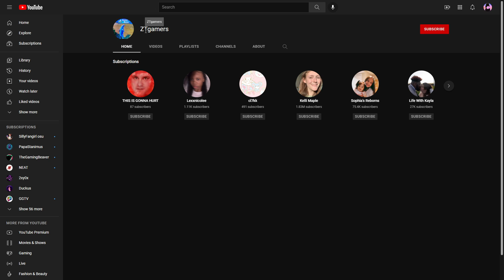ayo who made this 😂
bro fr who made this